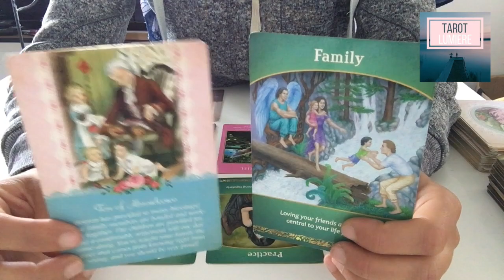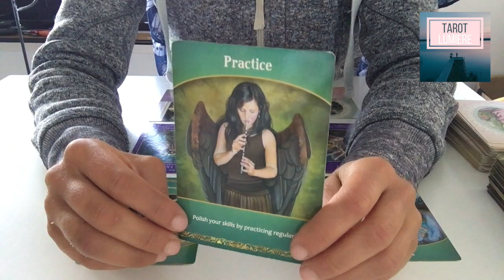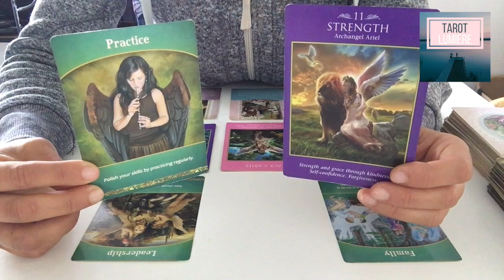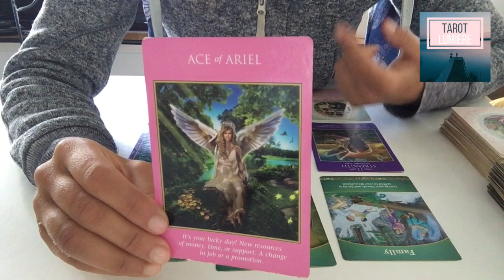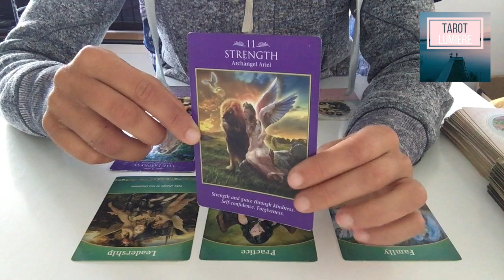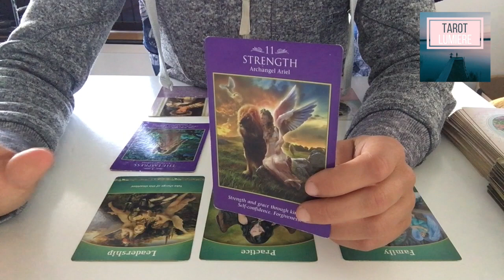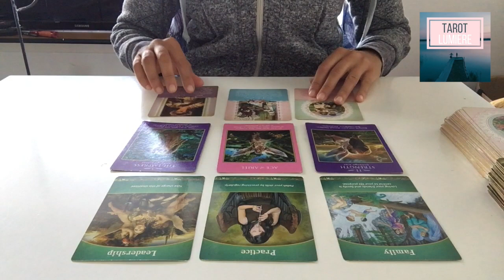Horoscope Angélique - Vierge - Septembre 2018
Coucou les Lumières!

J'espère que vous avez aimé cette Guidance Angélique générale.
Si vous vous voulez aller plus loin et plus vite dans le déblocage de certaines situations, on peut voir ça ensemble lors d'une Guidance Angélique Personnalisée (G.A.P.)
Parfois, on est dans le doute, on se sent incapable de voir clair dans une situation. Ca arrive à tout le monde et plusieurs fois au cours d’une vie. Lors d'une G.A.P. je vous accompagne dans ces moments difficiles qui semblent insurmontables. Grâce à ce co-travail que nous faisons, vous retrouvez confiance en vous et en la vie!
Si vous souhaitez une G.A.P., contactez-moi par email à et consultez mon site internet pour plus d’infos sur moi et mes services.

et @Thatwavylife23

Suivez aussi mes aventures en voyage Road Trip avec mon compagnon, @HubExplorers sur Instagram et Facebook.

A bientôt!!!
Natacha